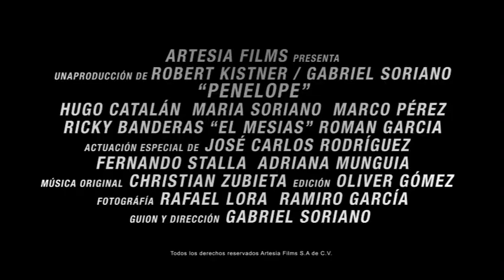trailer Penélope Original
Penélope, una niña de once años (Maria Soriano), hija de una madre con un pasado criminal, es llevada a vivir con Martín (Hugo Catalán), su padre biológico, después de que su madre es condenada a ocho años de prisión.

Martín, quien nunca la había visto antes, acepta la custodia. Al principio, la relación es difícil, pero en poco tiempo Martín y Penélope establecen un vínculo. Sin embargo, cuando una banda de criminales secuestra a su padre, Penélope se lanza en su búsqueda con la ayuda de una pistola 9 mm y Nacho, un conductor de Uber.